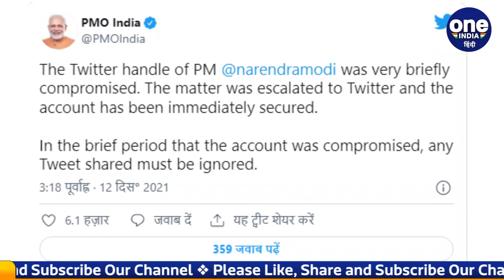PM Modi Twitter Hack: कौन है जिसने भारत के प्रधानमंत्री का ट्विटर हैक कर लिया ? | वनइंडिया हिंदी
After all, who is the one who hacked the Twitter account of the Prime Minister of India? After the Twitter account of Prime Minister Narendra Modi was hacked, now the government has come into action. Who hacked the account? The government is using the latest technology to investigate this. It is being told that CERT-IN has been used in this work and it is trying to find out the source of hacking.

आखिर कौन है जिसने Prime Minister of India मोदी का Twitter account hacked कर लिया? Prime Minister Narendra Modi का Twitter account hack होने के बाद अब सरकार एक्शन में आ गई है. अकाउंट किसने हैक किया? इसकी जांच के लिए सरकार लेटेस्ट टेक्नोलॉजी का इस्तेमाल कर रही है. बताया जा रहा है कि CERT-IN को इस काम में लगाया गया है.